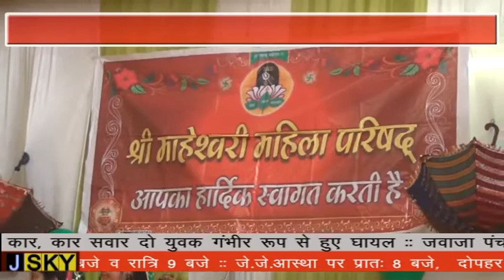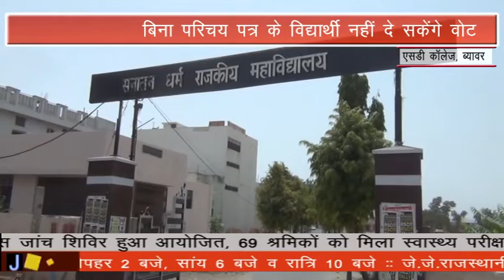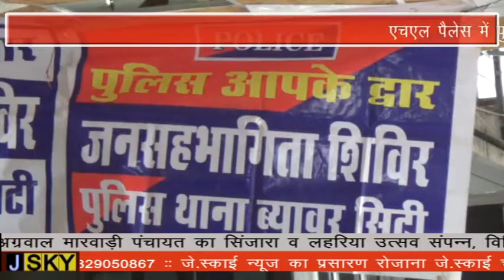BEAWAR JSKY NEWS 29-08-2018